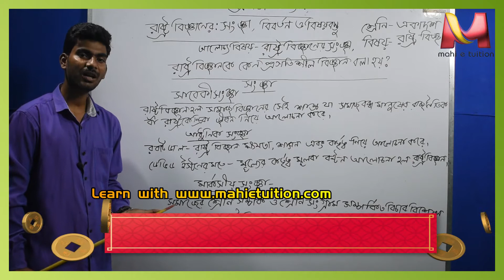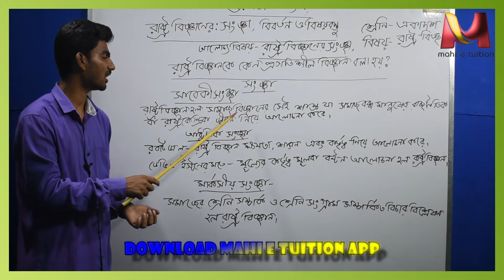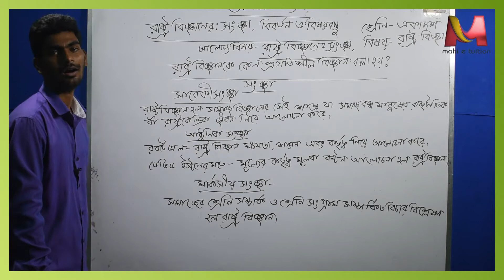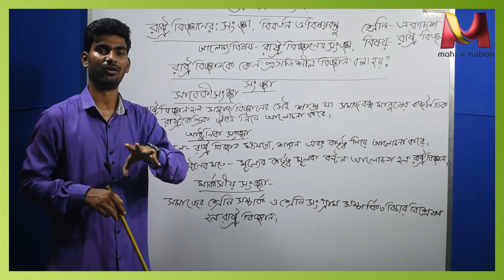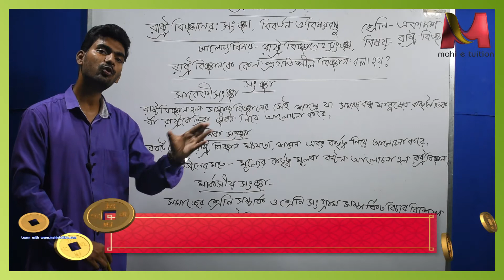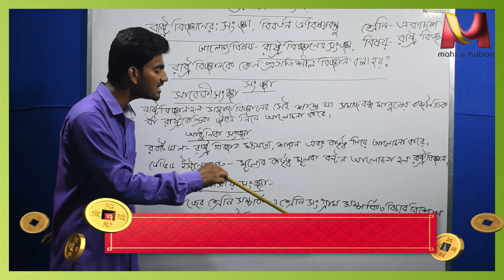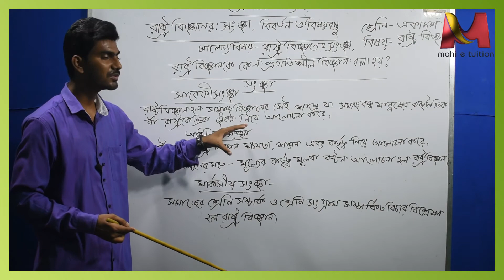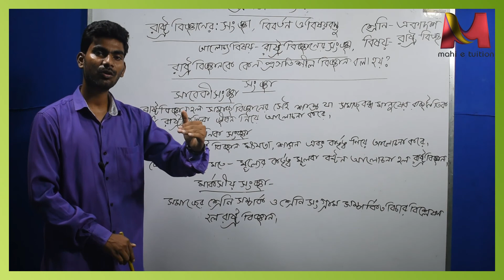class xi POLITICAL SCIENCE 1 st chap alt 3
chap 1 alt 3